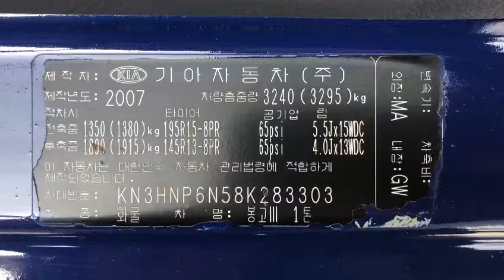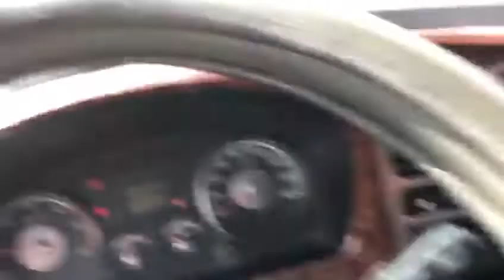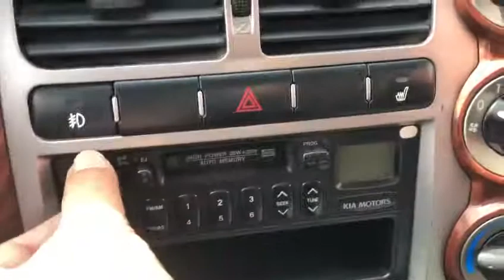2008 KIA BONGO III 8K283303 (FOB $3,938 USD)-M/T+DIESEL+LEATHER SEATS+DOUBLE CABIN